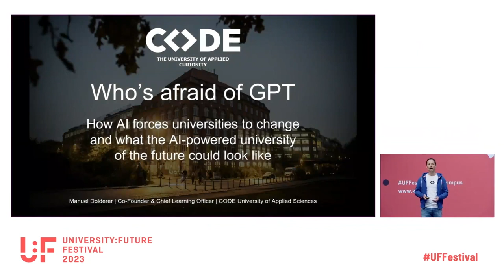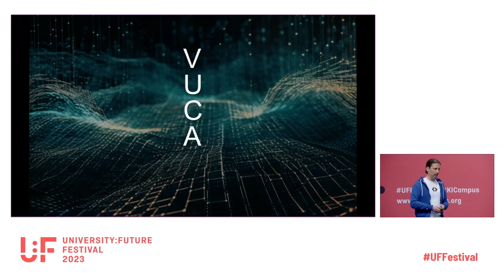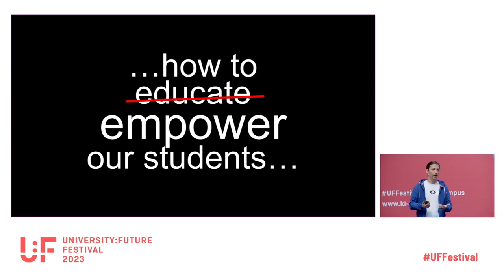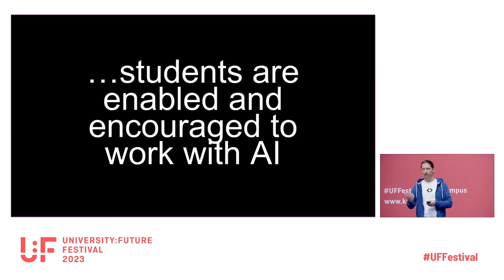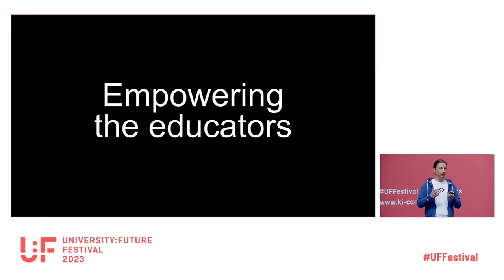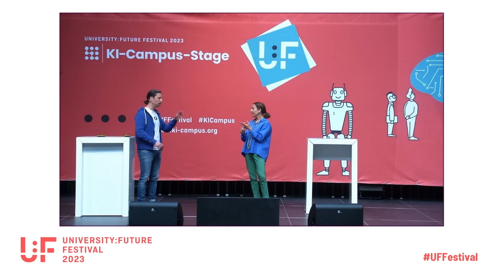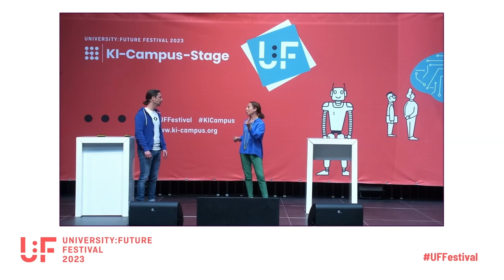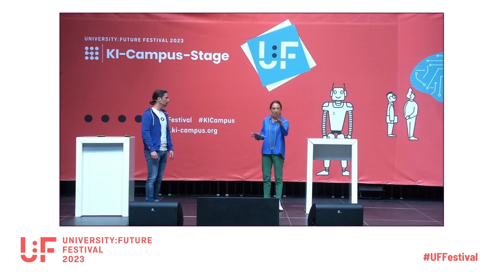Who's afraid of GPT - Manuel Dolderer - U:FF 2023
Keynote von Manuel Dolderer auf dem University:Future Festival.

How AI forces universities to change and what an AI-powered university of the future could look like

Certain advancements in the field of AI, especially with large language models, have forced universities to acknowledge this technology and its potential influence on the practices of teaching, learning, assessment and research in the context of higher education.

But while there seems to be a consensus among those who had a chance to become familiar with this technology about the fact that it will heavily influence higher education as we know it, there is not a lot of consensus when it comes to how higher education needs to change to fully tap into the potential of this AI.

In my talk, I will outline the main aspects of higher education that will be heavily impacted by AI (teaching, learning, assessment, and research) and describe what kind of reactions will be necessary for universities to cope with the impact.

To take the discussion a step further, I will then suggest a scenario about the future development of AI in the next 10 years.

Based on this scenario I will describe how the university of the future might not only survive despite the latest technological developments but rather thrive powered by AI. This will require professors, students, researchers and the university leadership to embrace a specific mindset and skillset which I will outline in my talk.

I will end with specific examples of what professors, students, and university leadership can do today to take the next step towards an AI-powered university of the future.